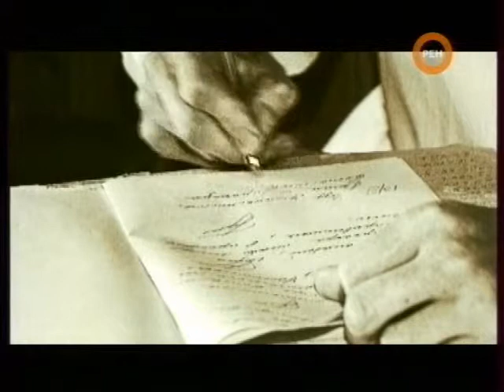Voyna polov 1 komar net ru chunk 1 sample avi